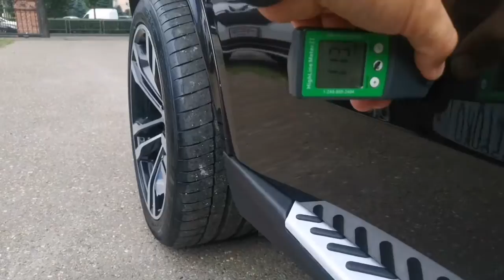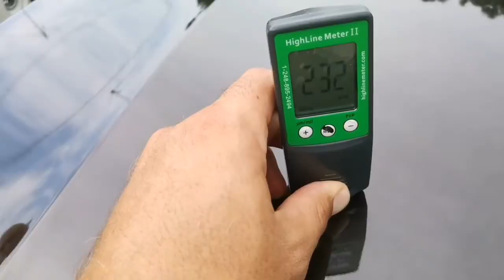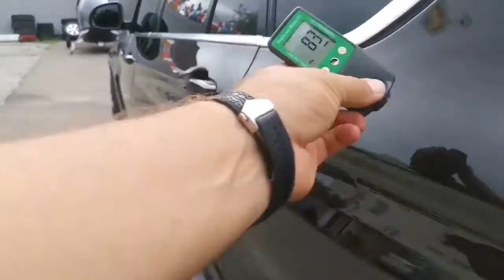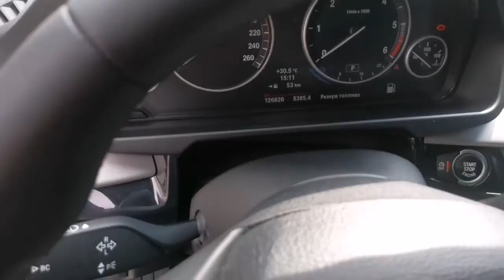Хочу купить BMW X5 2014 126км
АВТОМОБИЛЬ ПРОДАН В Краснодаре 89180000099